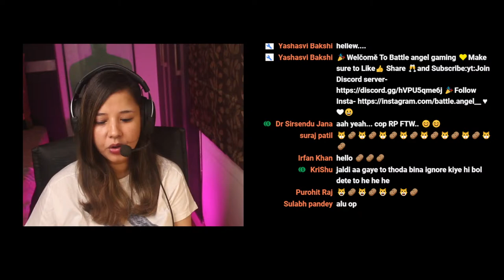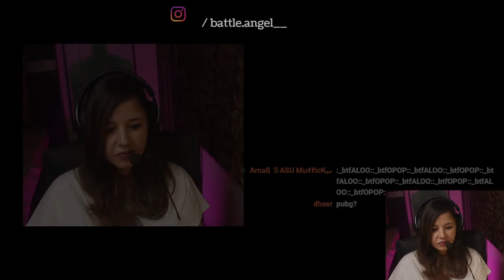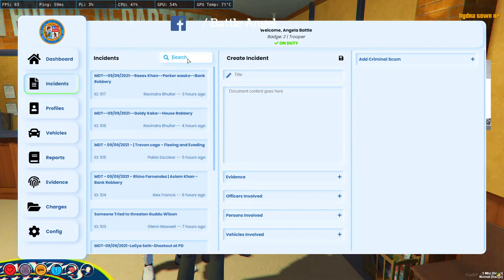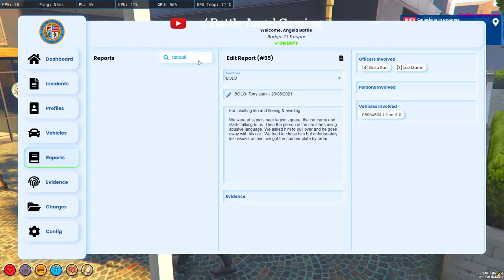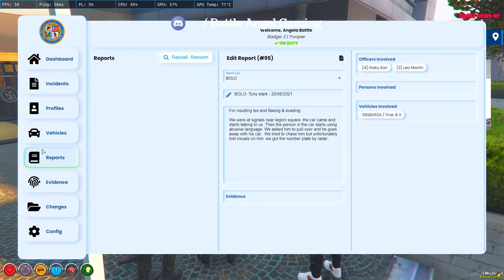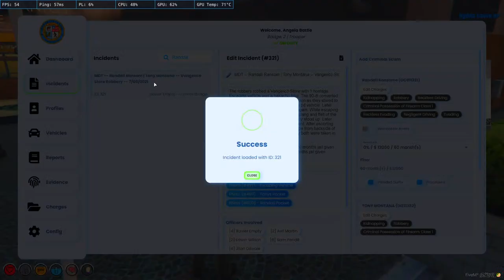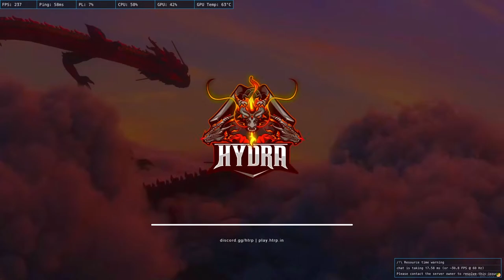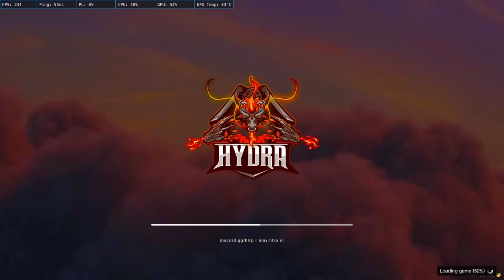COP RP? ALITA LATER II GIRL GAMER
THUMBNAIL BY : HARSH PATIL
UPI - battleangel@paytm

★PC Specs 🖥️

• CPU : Amd Ryzen 5 3600
• GPU : Zotac Gaming GTX 1660TI DDR6
• Motherboard : MSI Tomahawk Max B450
• RAM : Corsair DDR4 8GB x 2
• SSD/HDD : WD 240GB / WD 1TB
• Powersupply : Cooler Master 650W
• Cabinet : Cooler Master RGB MB-511
• Keyboard : Ant e-sports RGB MK 3000
• Mouse : Ant e-sports RGB GM 500
• Headphones : HyperX Cloud 2

►No using CAPS in chat.